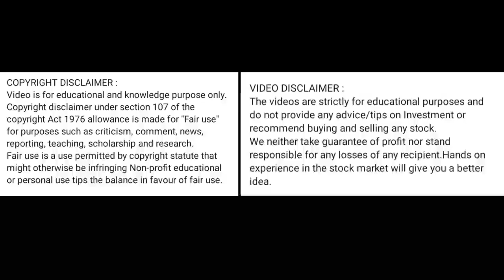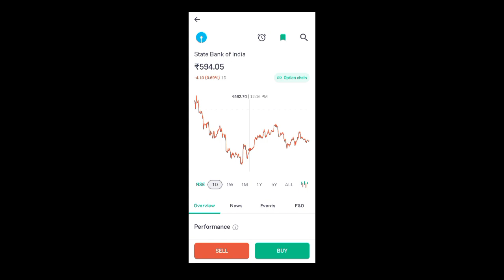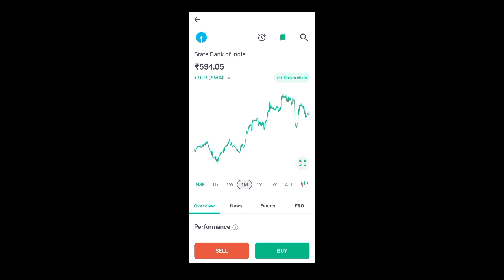sbi bank share latest news l sbi share price today l sbi share news today l sbi share latest news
sbi bank share q3 results
sbin share
sbi share pric targt